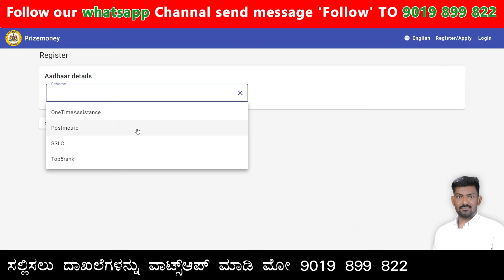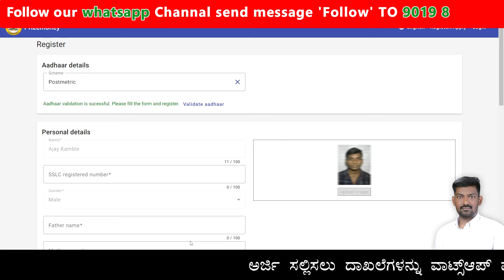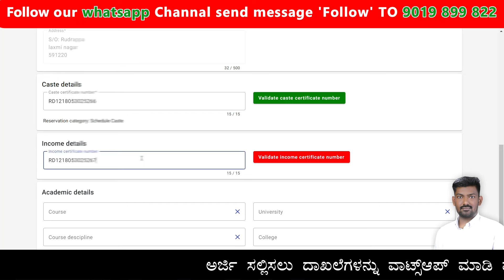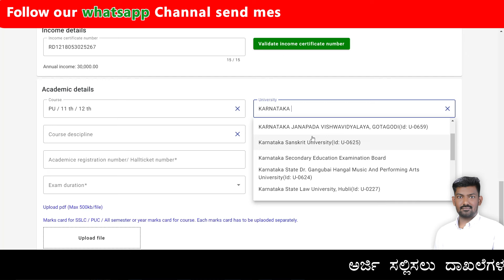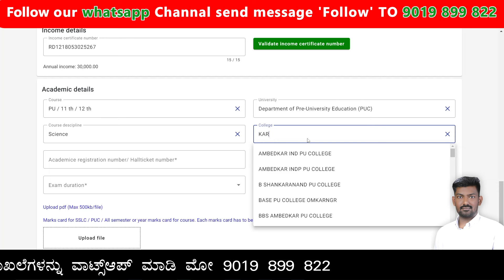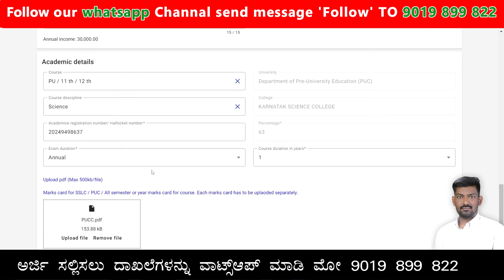Prize Money Scholarship Application 2024 | prize money scholarship for sc students 2024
how to apply prize money scholarship 2024 in kannada,
sslc prize money 2024karnataka online apply,
Online Application for SC/ST Prize Money,